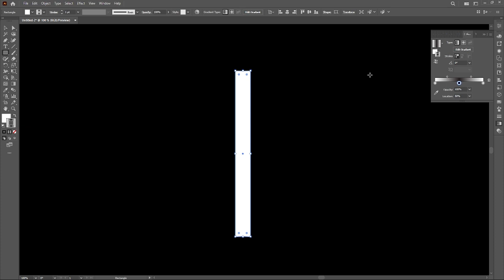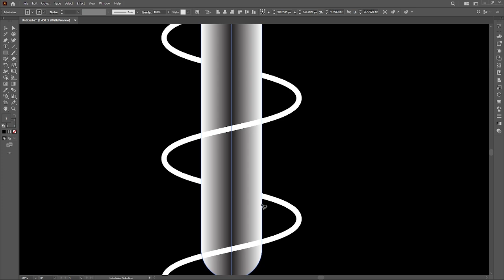How to Use Intertwine in Adobe Illustrator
This tutorial shows you how to use Intertwine in Adobe Illustrator.